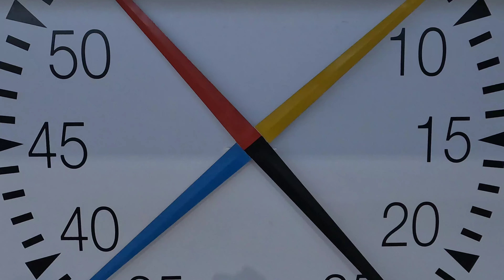swimming in 2022